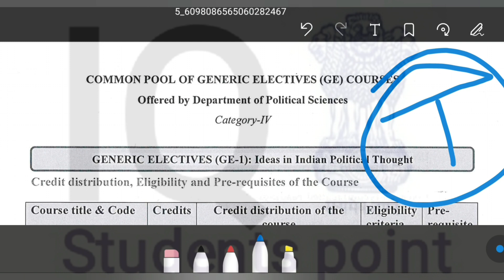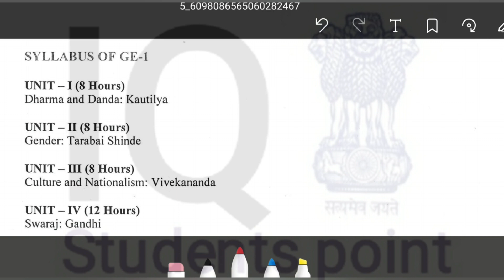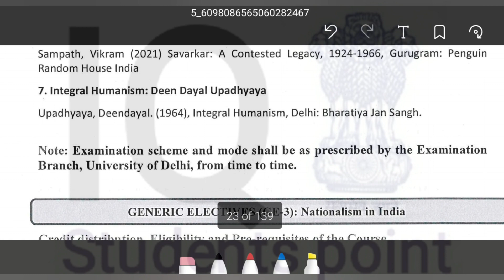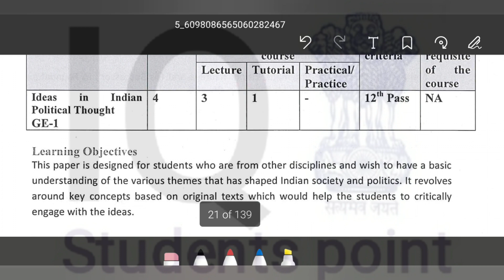1st Sem Ideas in Indian Political Thought Syllabus 2022 | GE Subject 2022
Ideas in India Political Thought 1st Semester for all BA English Hons | BA Pol Science Hons | BA Economics Hons | Bcom Hons Students